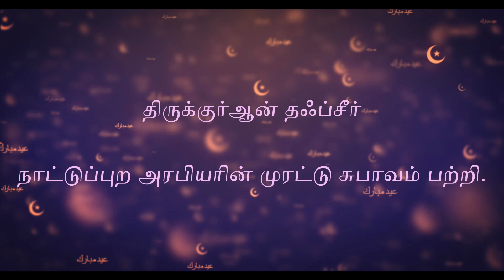நாட்டுப்புற அரபியரின் முரட்டு சுபாவம் பற்றி